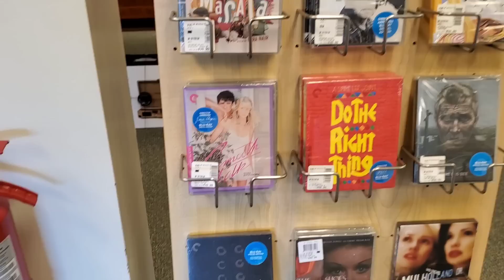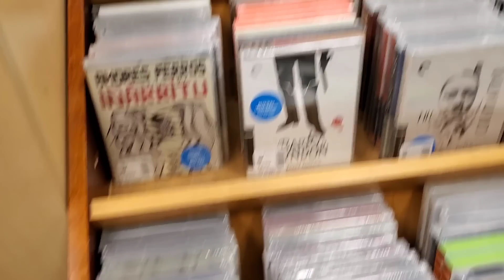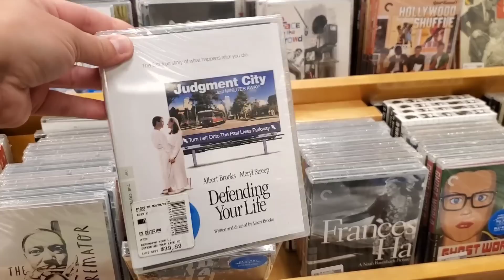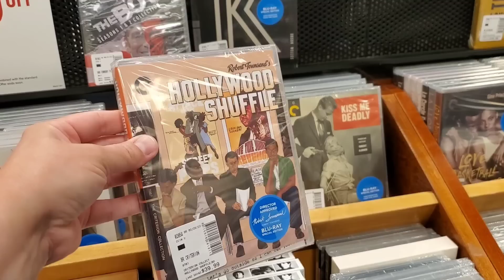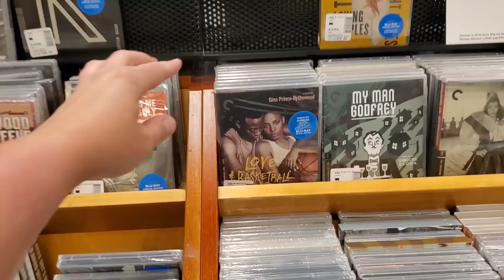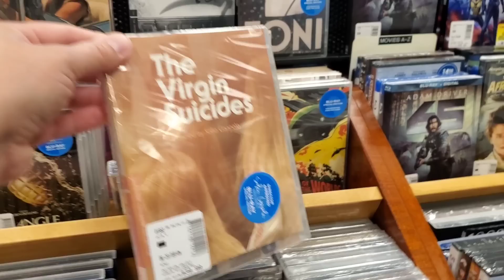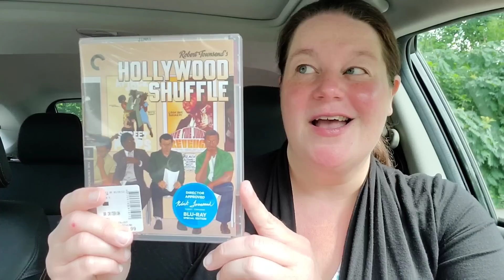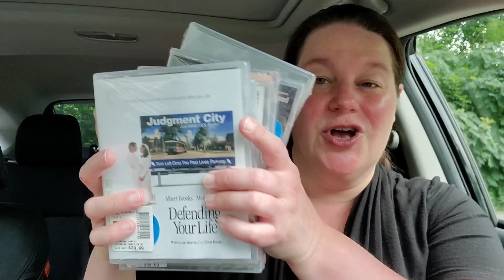CRITERION BLU-RAY HUNTING TRIP #1!!! | 50% Off Barnes & Noble Sale July 2023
The Criterion Sale has been going about a week now so it's time for my first trip to Barnes & Noble! How many titles do you think I'm picking up today?

What's your favorite Criterion?

Letterboxd - susansreviews

Fan Mail can be sent to:
Susan Oakes